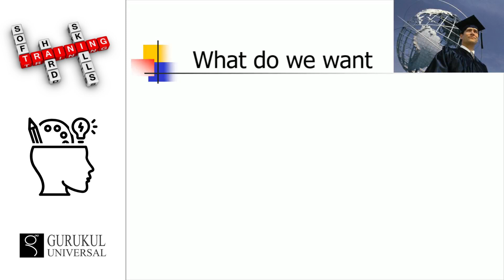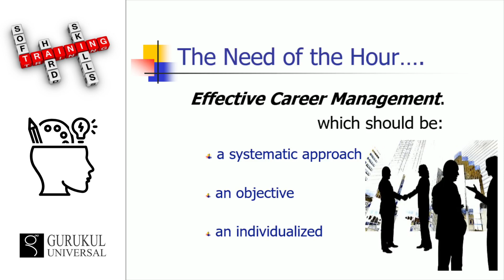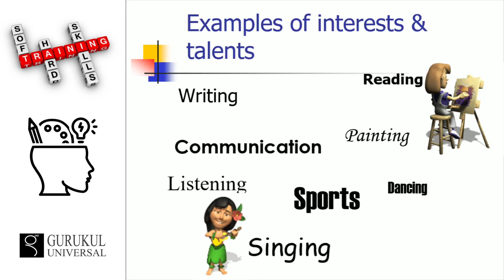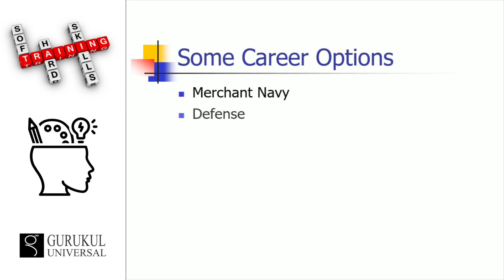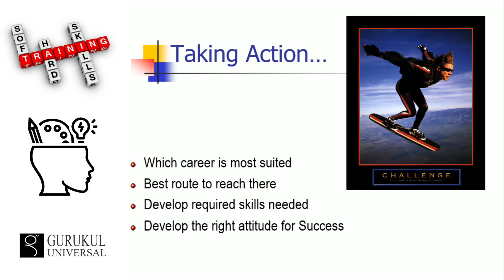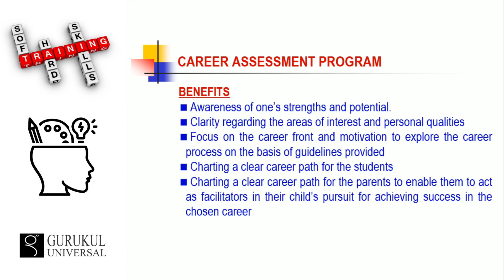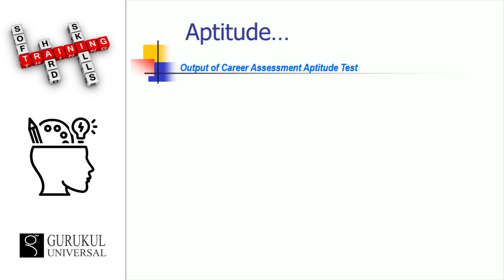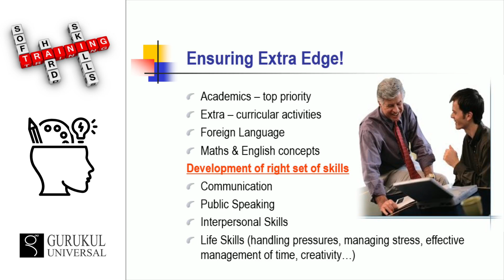Career Planning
Welcome to Gurukul Universal's enlightening video on Career Planning. In today's dynamic and competitive job market, having a well-defined career plan is essential for achieving professional success and personal fulfillment. Join us as we guide you through the process of career planning, empowering you to make informed decisions and shape a rewarding career path.

In this insightful video, we explore the key elements of effective career planning and provide you with practical strategies to discover your passions, set meaningful goals, and navigate the ever-evolving landscape of work.

Key topics covered in this video include:

1. Understanding the Importance of Career Planning: Gain a clear understanding of why career planning is crucial for long-term success and satisfaction. Discover how a well-thought-out career plan can provide direction, motivation, and a sense of purpose.

2. Self-Assessment and Identifying Personal Strengths: Explore techniques to assess your skills, interests, values, and personality traits. Uncover your unique strengths and passions, allowing you to align your career choices with who you are and what you aspire to achieve.

3. Exploring Career Options and Gathering Information: Learn effective strategies for researching and exploring various career paths. Discover resources and tools to gather information about industries, job roles, and the skills required for success in different fields.

4. Goal Setting and Action Planning: Define clear and achievable career goals based on your self-assessment and exploration. Learn how to break down long-term goals into smaller, manageable steps, and create an action plan to move closer to your desired career outcomes.

5. Developing Marketable Skills: Identify the skills and knowledge needed for your chosen career path. Discover strategies to acquire and develop these skills through education, training, internships, mentorships, and continuous learning.

6. Networking and Building Professional Relationships: Understand the importance of networking and building a strong professional network. Learn effective networking techniques, including online platforms, industry events, and informational interviews, to expand your connections and access valuable career opportunities.

7. Adapting to Change and Embracing Career Transitions: Explore strategies for navigating career transitions and adapting to changes in the job market. Discover how to leverage transferable skills, embrace lifelong learning, and seize new opportunities for growth and advancement.

8. Balancing Work and Personal Life: Understand the significance of work-life balance in creating a fulfilling and sustainable career. Learn strategies to prioritize self-care, maintain healthy boundaries, and integrate personal values into your professional journey.

Take control of your career trajectory and shape a fulfilling professional future. Watch this empowering video from Gurukul Universal and embark on a transformative journey towards effective career planning.